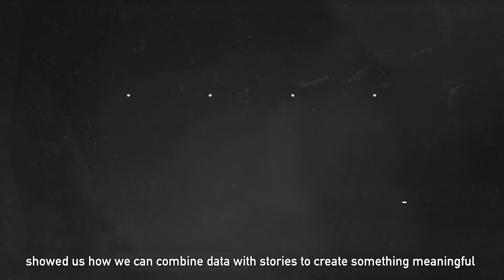Open Data, open potential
Open data is data that is freely available for use, referencing or republishing. You can use it to source for day-to-day information, support research in school, analyse trends at work or even develop applications.

With open data, the possibilities are endless. How will you choose to use it?